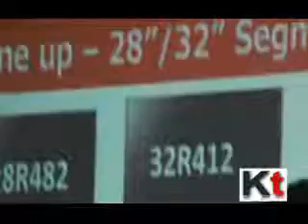Sony plans to increase BRAVIA sales by 200% during FIFA World Cup